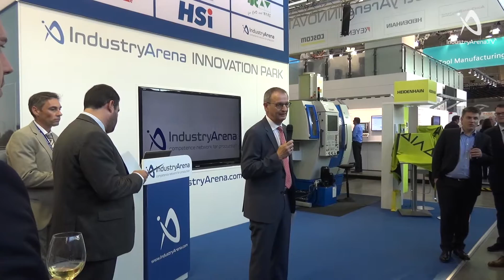After Work Party en la AMB 2016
Presentación oficial del acuerdo de cooperación entre AFM Advanced Manufacturing Technologies e IndustryArena durante la feria AMB, en Stuttgart.

El acto ha sido presidido por el Sr. Dr. Wilfried Schäfer, Gerente de VDW (Asociación de fabricantes alemanes de Máquinas-Herramienta) y por el Sr. Juan José Gómez, Técnico de Internacionalización en AFM. Ambos han destacado la necesidad de la unión entre empresas alemanas y españolas para mejorar el networking y las exportaciones.

Algunas de las empresas que nos han acompañado durante esta After Work Party: Diviprec, Fagor Automation, Ferg, Fresmak Arnold, Korta Group, Laip, Madaula, Shuton, Sidepalsa y Tedisa.

IndustryArena es la comunidad B2B líder en Alemania con más de 2.800 fabricantes y proveedores, principalmente alemanes.